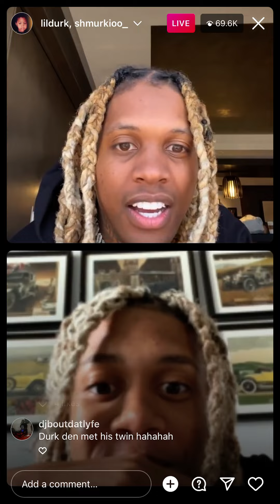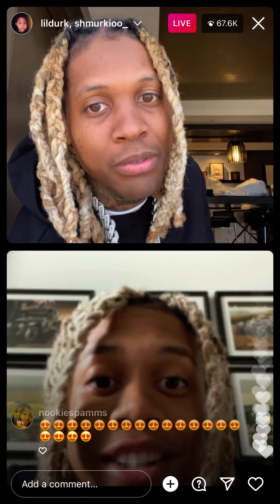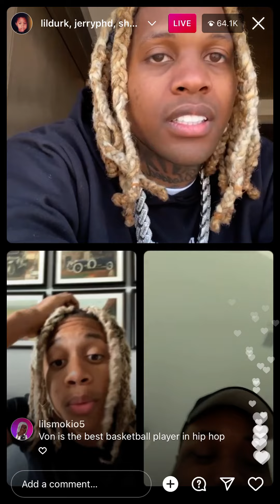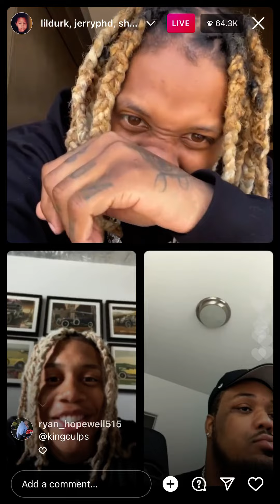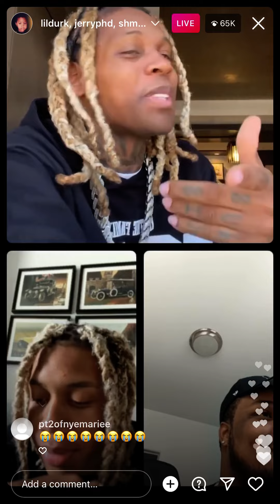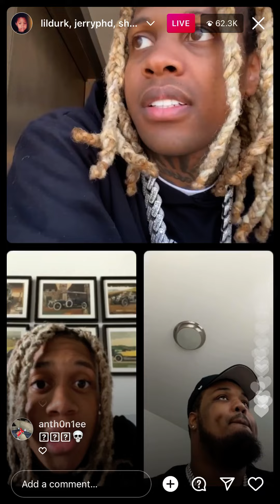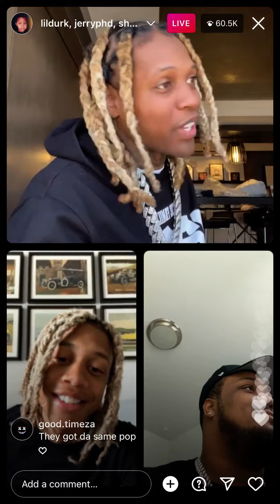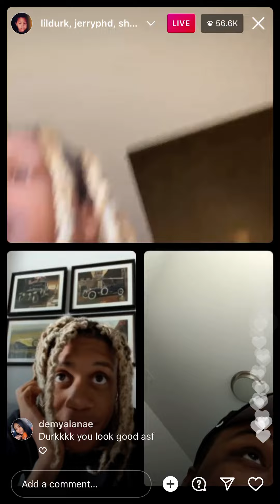Lil Durk Goes Live With Look alike. Perkio Smurkio